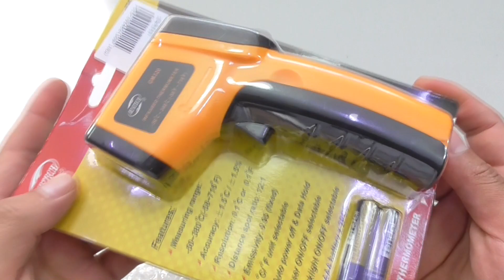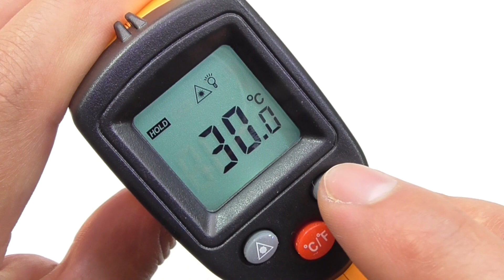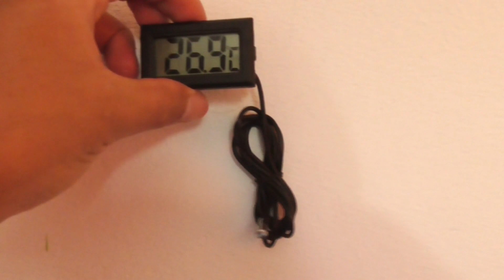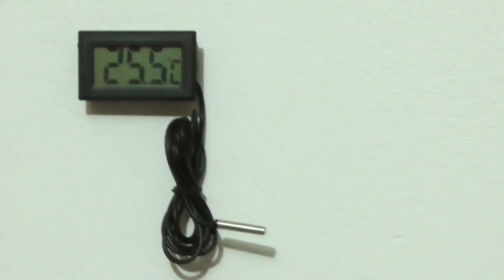Video Review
Video revisión, termómetro digital,  panel solar,